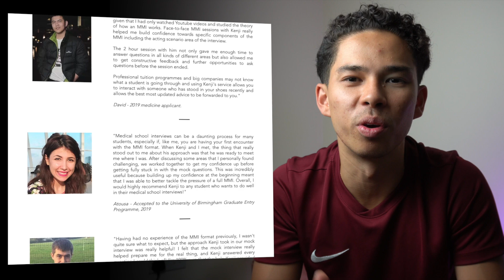Medicine Interviews - Dealing With an Angry Patient | Role Play Scenario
Timestamps:
00:00 Introduction
00:26 Role play without commentary
06:18 Role play with commentary

Whats up guys! My name is Kenji and I am currently a medical student at King's College London after graduating from the University of Birmingham with a Bachelor's degree in Medical Science (BMedSci). In this video, I show you how to deal with an angry patient in a medicine MMI interview.